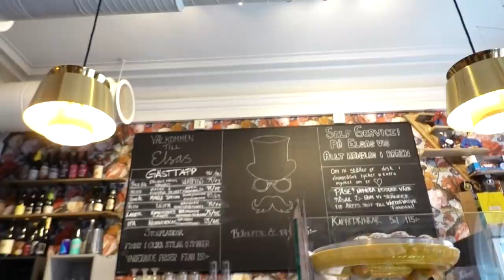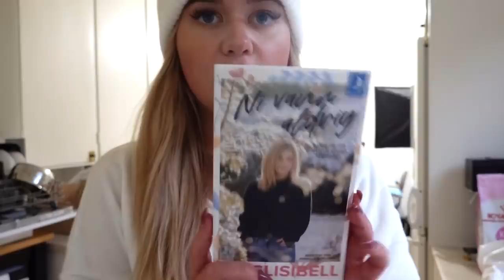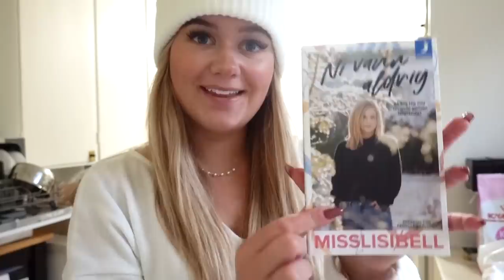jag är i ett dåligt head space...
innehåller reklam för min klädkollektion och bok.

Instagram ➩ misslisibell

Snapchat ➩ Realmisslisibel